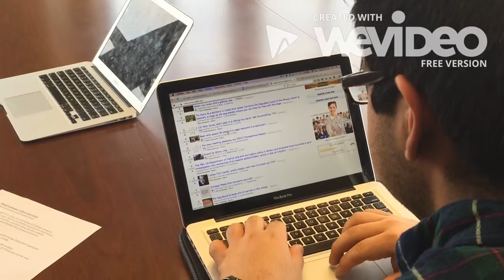Juan Contla Reddit